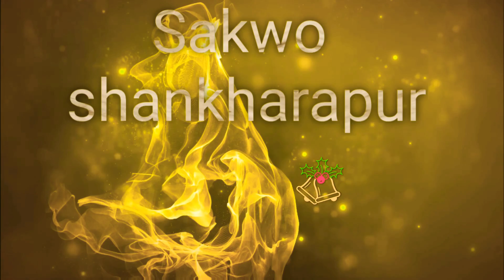साँखुमा देवी नाचका दिन देखाईने ख्याचा प्याखं: सुन्टाेल टालेमा part 5